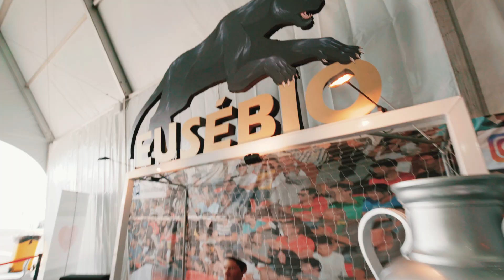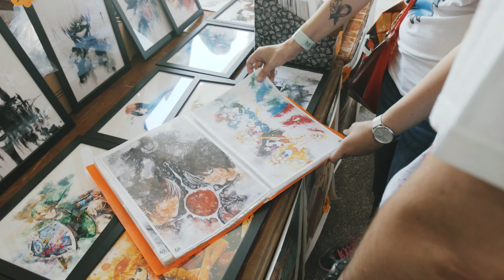Video Resumo Comic Con Portugal 2018